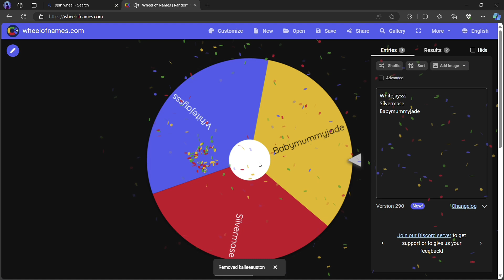Congrats to the winner (sorry for no audio😭)